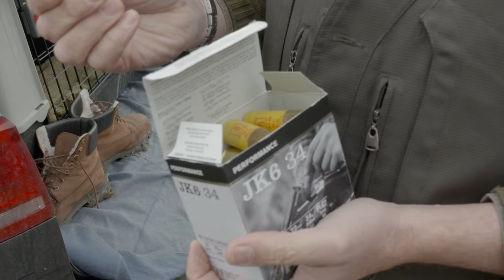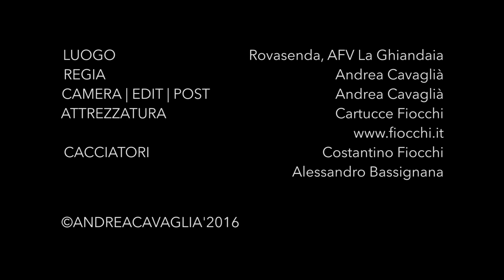Fiocchi spara Fiocchi | Caccia al beccaccino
Video realizzato per Fiocchi.